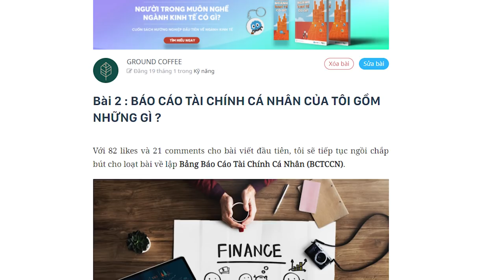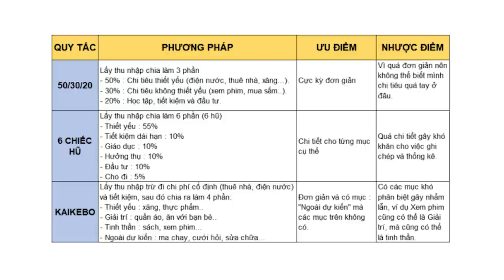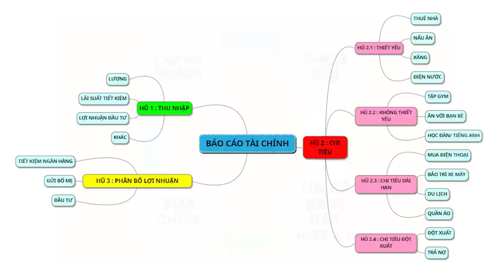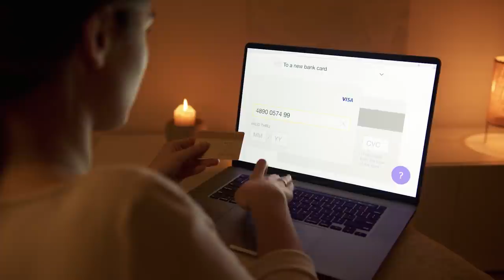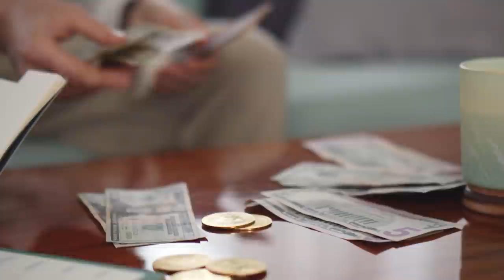Quản lý chi tiêu sao cho đúng | GROUND COFFEE- COFFEE TEAM | TIỀN TÀI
Quản lý chi tiêu sao cho đúng | Nhện làm giàu | GROUND COFFEE | SPIDERUM

Ghé Cửa Tiệm Spiderum ngay để rinh những chiếc áo đặc biệt:
Bài viết:  BÁO CÁO TÀI CHÍNH CÁ NHÂN CỦA TÔI GỒM NHỮNG GÌ ?
Được viết bởi: GROUND COFFEE

Giọng đọc: Việt Anh
Editor: Pinkdot

Những nội dung liên quan:
Mô hình đầu tư sinh lời 360 TRIỆU/NĂM mỗi năm | Nhện làm giàu | Jenny Nguyen | SPIDERUM

 • Mô hình đầu tư si...  ​
Có 2 TỶ, thì nên MUA NHÀ hay THUÊ NHÀ? | Nhện làm giàu | Vũ Minh Trà | SPIDERUM

 • Có 2 TỶ, thì nên ...  ​
13 năm trước kiếm 100 triệu/tháng bằng bán hàng online | Nhện làm giàu | Vũ Minh Trà | SPIDERUM

 • 13 năm trước kiếm...